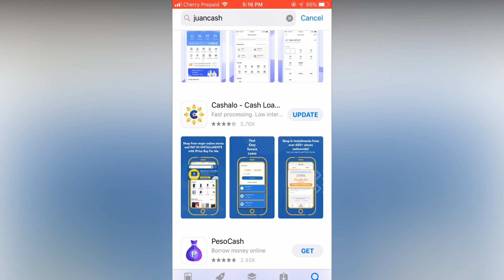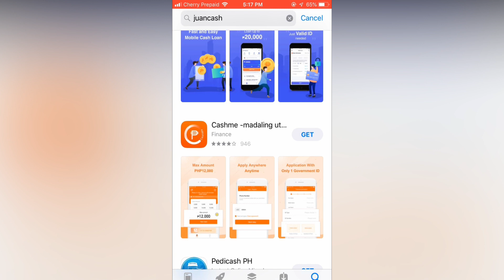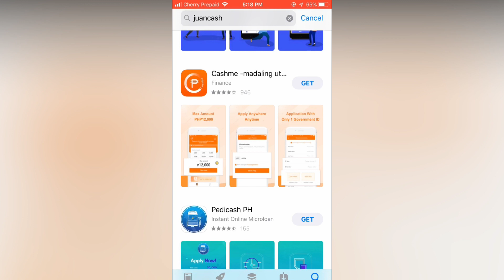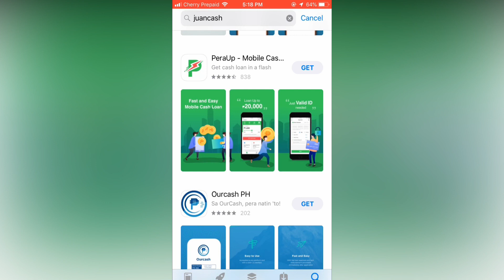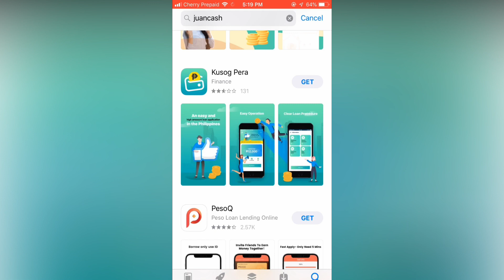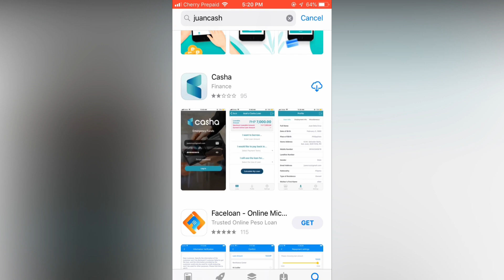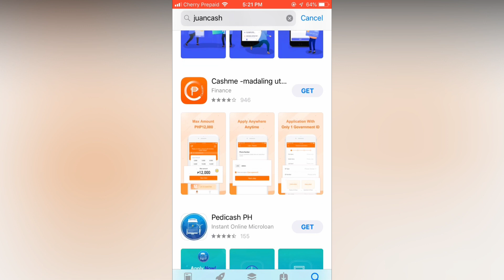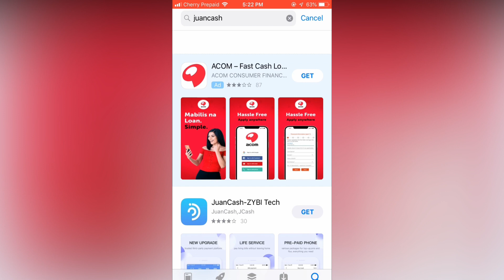IPHONE USERS PWEDE NA RIN MAGLOAN SA MGA ONLINE LENDING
Alamin ang iba't-ibang Online Lending apps na available na rin ngayon sa APPSTORE. Iphone users walang kawala sa mga scammer na Online Lending apps.